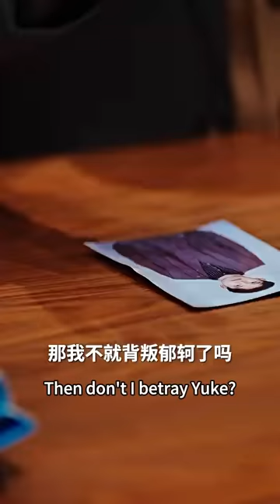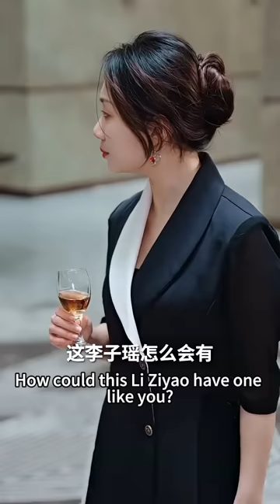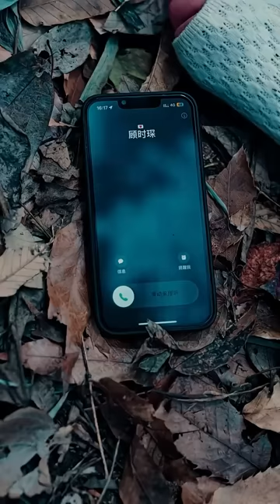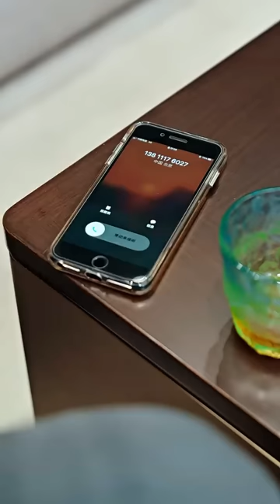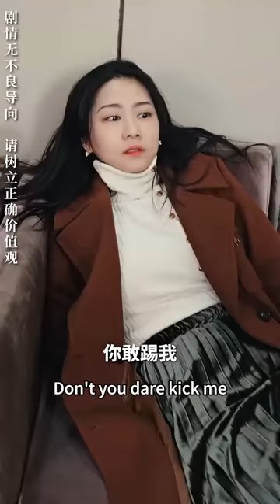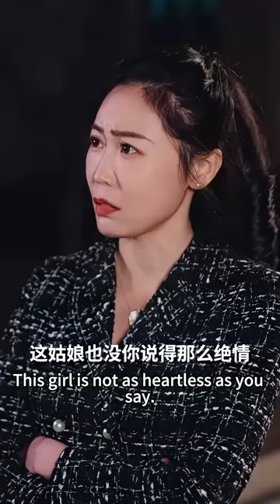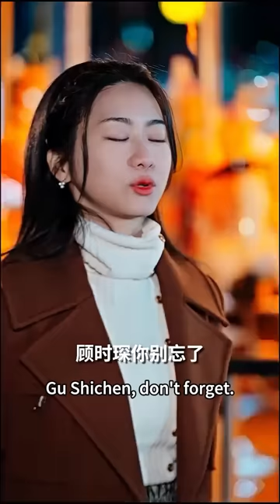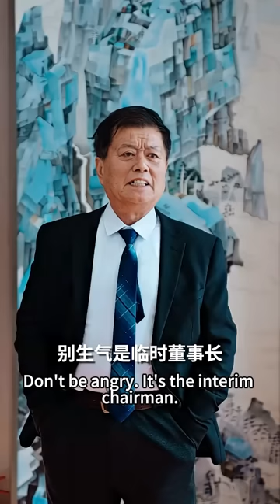女孩隱藏豪門千金身份測試男友卻慘遭拋棄，危急時刻總裁霸氣救妻俘獲她的芳心，2人攜手讓渣男付出慘痛代價！【豪门千金又美又飒】【完整版】【全集】